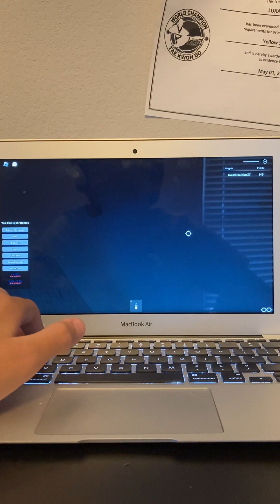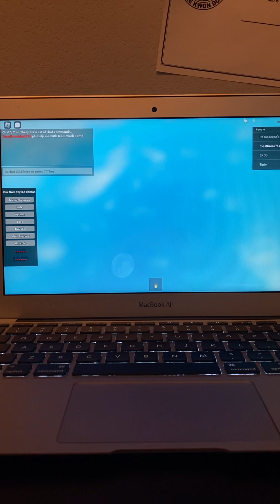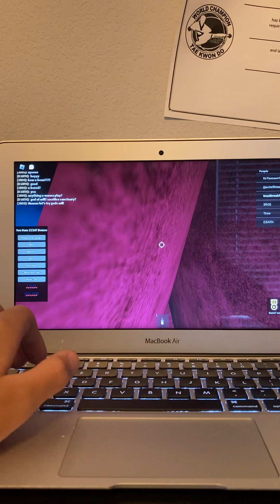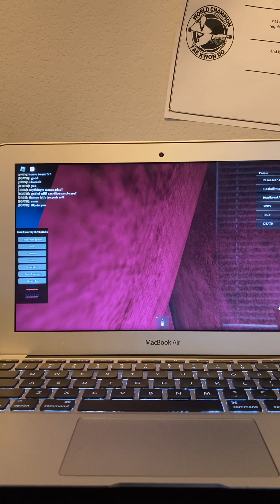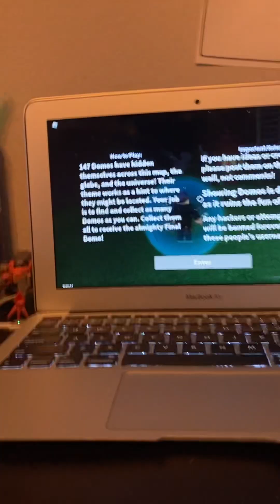Find the domos part 1